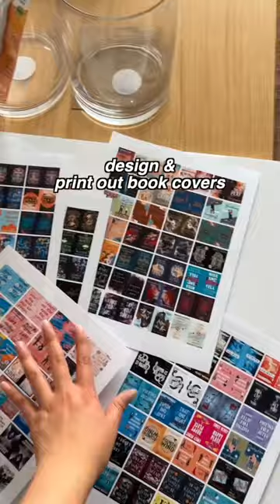A Mini Book Library is the best thing I’ve ever done